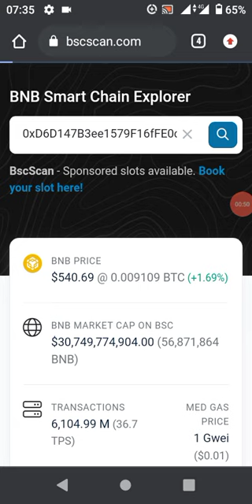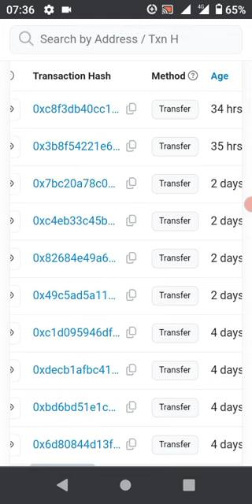WETH AIRDROP WITHDRAWAL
Watch this tutorial video to learn how to successfully withdraw your WETH airdrop tokens. Follow the step-by-step guide and ensure a smooth and secure withdrawal process. Don't miss out on claiming your tokens and maximizing your earnings. Stay informed and take advantage of this airdrop opportunity!